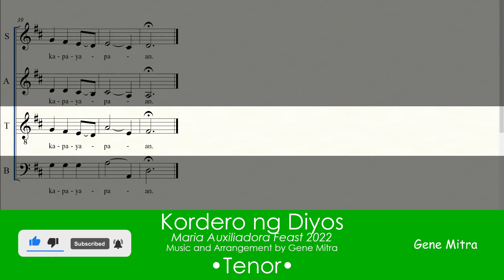Kordero ng Diyos (Maria Auxiliadora Feast 2022) • Tenor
Kordero ng Diyos (Maria Auxiliadora Feast 2022) • Choir Guide
Music and Arrangement by Gene Mitra